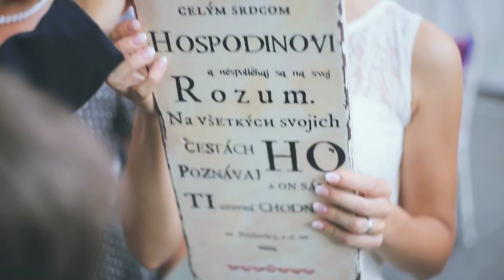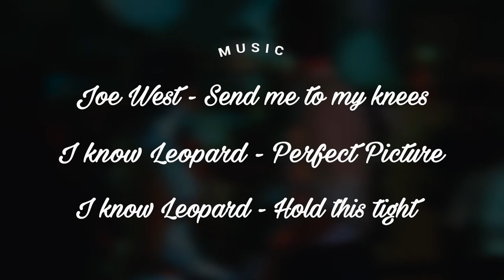svadobné video Kika + Janči / wedding video by KUDIVANI photography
svadobné video Kika + Janči, 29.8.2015

hudba: Joe West - Send me to my knees,
I know Leopard - Perfect Picture, Hold this tight